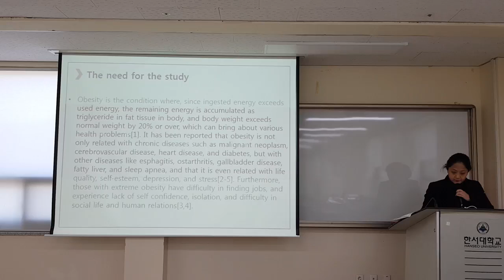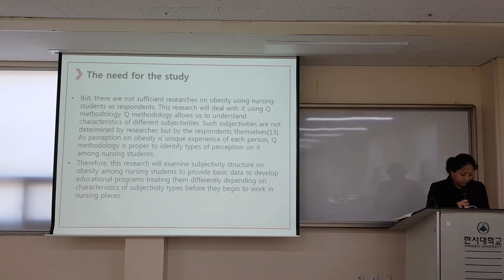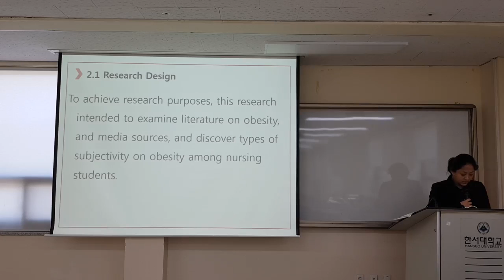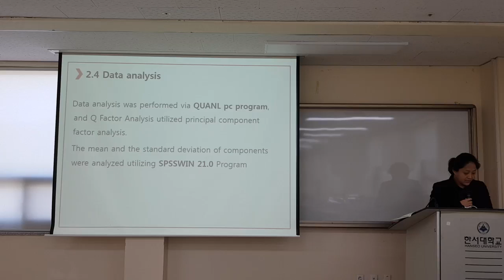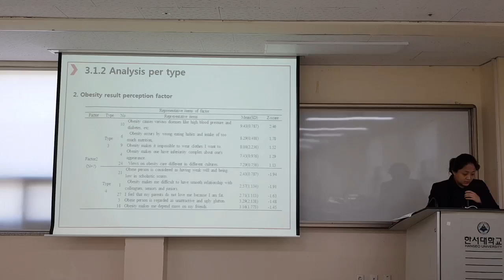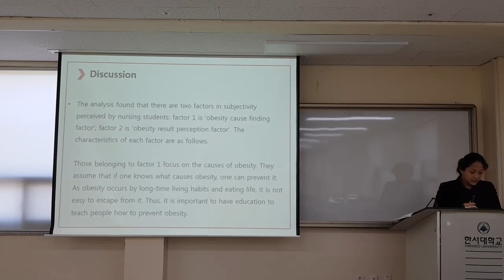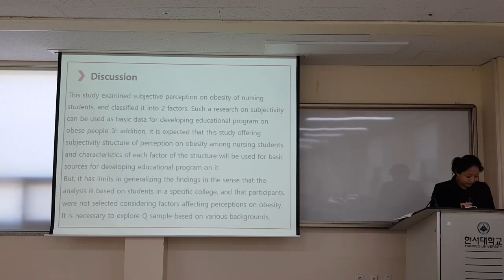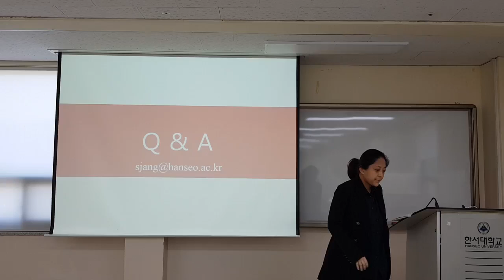FoCos.IDIC.20200425.O.Session1.27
A Study on Subjectivity about Obesity among Nursing Students